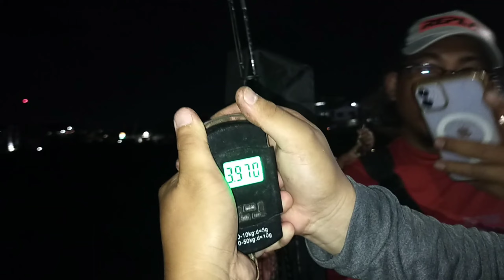ANGATIN MO SA IBABAW | HARVEST SA IBABAW NG TULAY